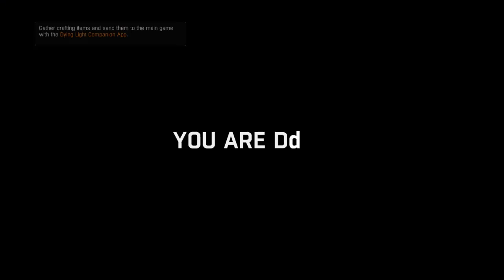DYING LIGHT - Slackers Play - Red Mist [Episode 12]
New Dying Light Gameplay - Dying Light Gameplay, Survival, Weapons, Armor, Zombies, & so much more! Check it out!

►GAME INFO
Name: Dying Light
Developer: Techland
Publisher: Warner Bros. Interactive
Platforms: PS4, XBOX ONE, WINDOWS PC
Release Date: Jan 27, 2015